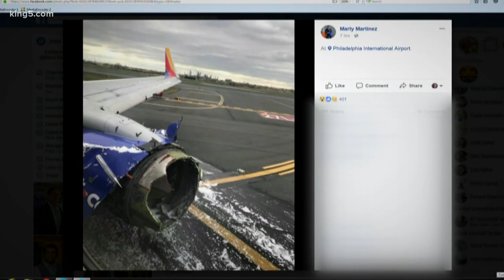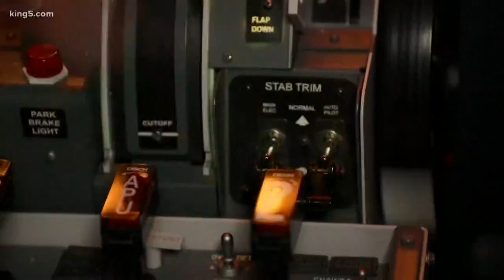Boeing 737 under the microscope